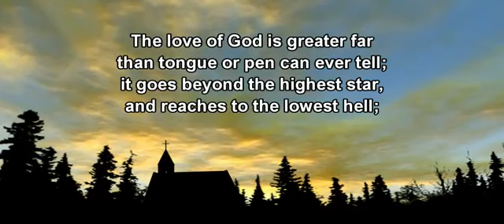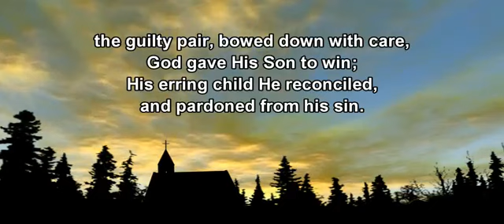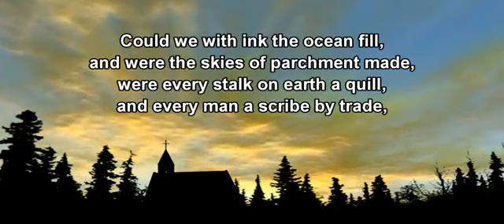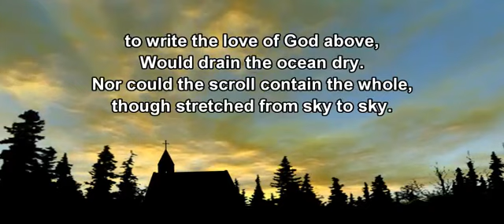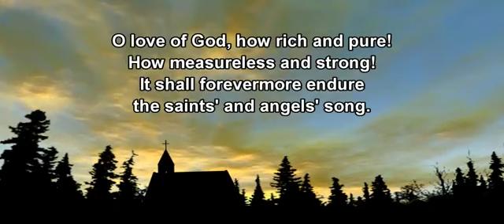The Love of God - Unknown